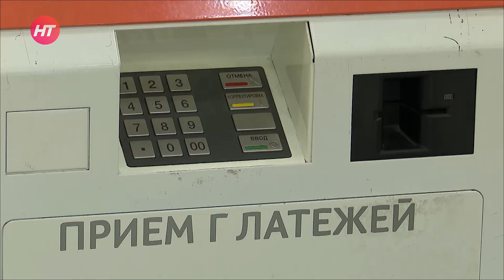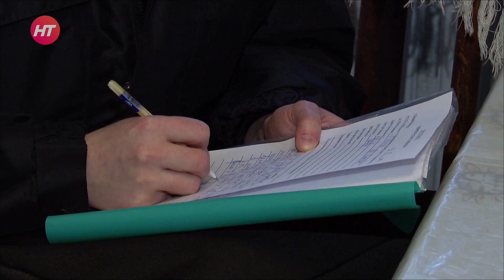Новгородцу удалось уберечь пенсионерку от кибермошенничества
Телефонные мошенники придумывают всё новые способы, как поживиться за счет доверчивых людей. И, конечно, в первую очередь их умыслы направлены на пожилых. Героиня нашего следующего сюжета также попала в искусную киберловушку.